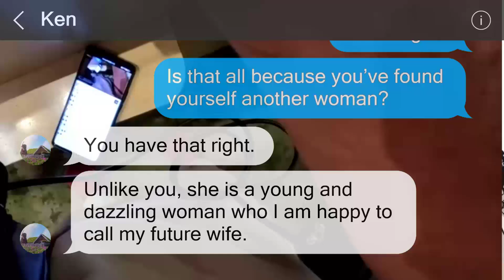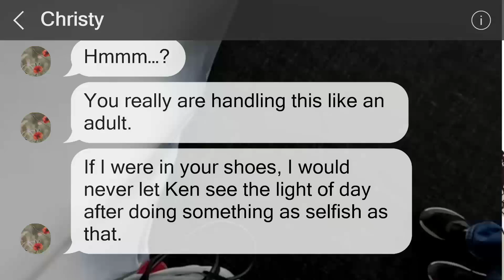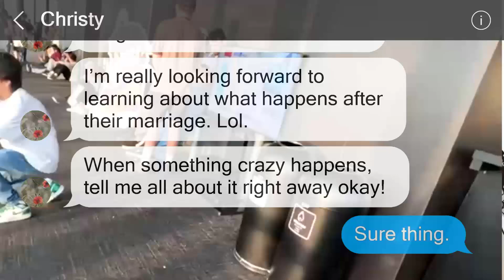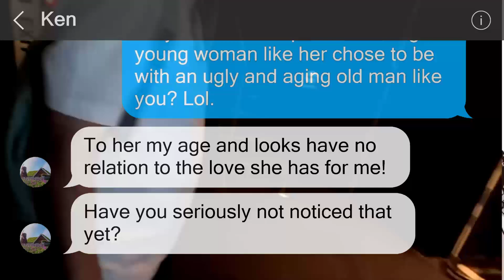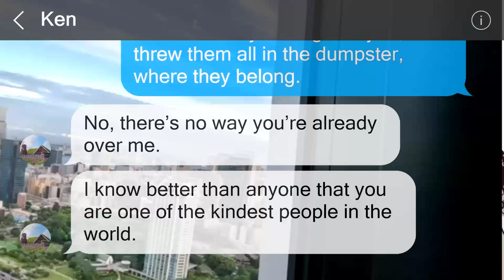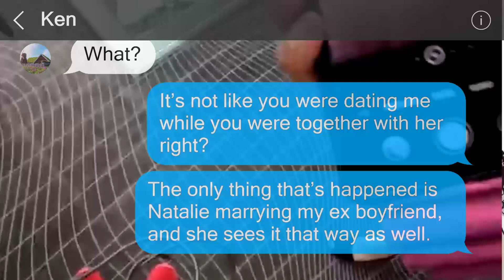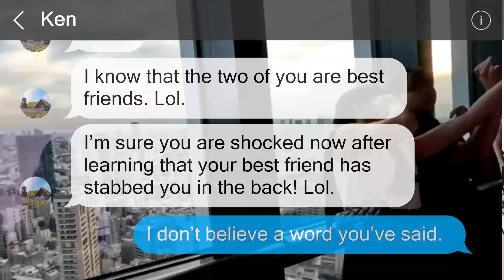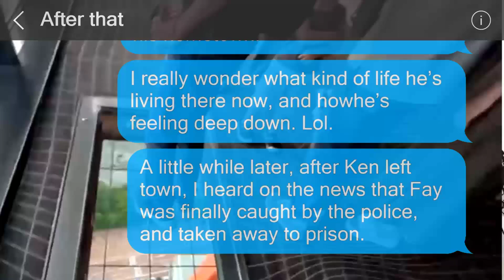Despite my husband leaving me for a much younger woman, ...